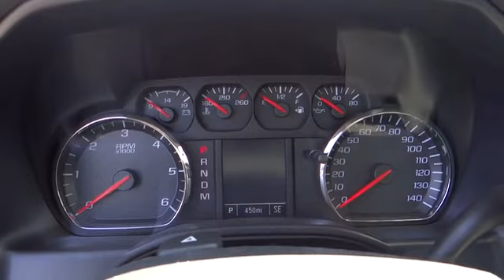2015 GMC Sierra 1500 For Sale Columbus, Zanesville, Newark, OH Coughlin Newark NM1732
2015 GMC Sierra 1500
2015 GMC Sierra 1500 4WD Double Cab 143.5 - Stock#: NM1732 - VIN#: 1GTV2TEC3FZ225179

Please call or e-mail first for the best and quickest information. to see more of this store�s new and used vehicle inventory for sale.  Pricing excludes tax, title, license and $250 document fee.  Pricing includes all rebates to dealer in lieu of special financing rates unless otherwise notes.  Special financing rates may be available with approved credit for qualifying buyers as low as 0% from primary captive lender.  Residency restrictions can apply.  While we make every effort to prevent pricing errors, key stroke and human errors do occur.  Bonafide errors will be rectified once caught.  For instance a $25,000 car priced for $2,500 means that we missed a 0, or a $14,000 car priced for $4,000, means we missed the 1. Please see dealer for details.